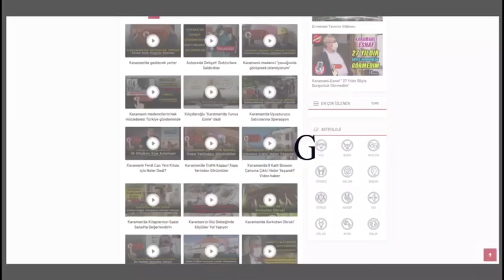KARAMAN'DA bir ağaç karşılığı BİN FİDAN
Karaman'da bir ağaç karşılığı bin fidan yetiştiriliyor. detayları ve o görüntüleri aktarıyoruz ibrala.com haber sitesinde.

Karaman’ın Ermenek ilçesinde bulunan fidanlıkta, orman yangınları nedeniyle yok olan bir ağaç için bin fidan yetiştiriliyor.
Yaz aylarında Türkiye'de görülen orman yangınları nedeniyle binlerce ağaç yok oldu. Yanan ormanlar nedeniyle Orman Genel Müdürlüğü, fidanlıklardaki fidan yetiştirme sayısını iki katına çıkardı. Konu ile ilgili açıklamalarda bulunan Ermenek Çamlıca Orman İşletme Şefliği Fidanlık Şefi Tamer Boz, "Şu anda bulunduğumuz yer Orman Genel Müdürlüğüne ait Ermenek Çamlıca Orman İşletme Şefliğidir. Fidanlığımızın genel alanı 129 dönümdür. Ekim alanı ise yaklaşık 52 dönümdür.

İlk girişte çıplak köklü fidan üretim alanımız bulunmaktadır. Fidanlığın ilk temel kuruluşu 1974'te geçici orman fidanlığı olaraktan temelleri atılmış, daha sonradan kalıcı hale getirilmiştir. Şu anda fidanlık Konya Orman Fidanlık Müdürlüğüne bağlı bulunmaktadır. Altı adet personelimiz var. Dönem dönem değişmekle birlikte ortalama 7 farklı tür fidan üretmekteyiz.

 Bunlar kızılçam, karaçam, sedir ağırlıklı türlerimiz. Bunların yanında ceviz bedelsiz filan dağıtımlarında kullanılmak üzere yetiştirilmekte, kara selvi, mavi selvi, geyik elmasının üretimi yapılmaktadır. 1974 yılında kurulan fidanlıkta şimdiye kadar 100 milyon üretim yapılmıştır. 21 Mart Ormancılık Haftası etkinliklerinde bedelsiz fidan dağıtımlarımız gerçekleşmektedir. Bunun yanında muhtarlıklarımızın, belediyelerimizin, okullarımızın talepleri doğrultusunda da bedelsiz fidan tahsisleri yapılmaktadır. Antalya’nın Manavgat ilçesinde çıkan yangınların fidan üretimine etkisi olmaktadır.
Onu göz önünde bulundurarak yanan sahalarımızın bulunduğu bölgeye göre hangi türler ağırlıktaysa özellikle Manavgat bölgesinde kızılçam türümüz daha fazla olduğu için, büyük bir alanda yandığı için 2022 üretim programında bunları göz önünde bulundurduk. Bu kapsamda bu yıl içerisinde 250 bin tüplü kızılçam üretimimizi 350 bine, 300 bin çıplak köklü kızılçam üretimimizi 500 bine çıkardık. Kasıtlı olarak ormanlarımızı yakanlar şunu bilsin ki onlar bir yakarsa biz bin yetiştiririz" dedi.